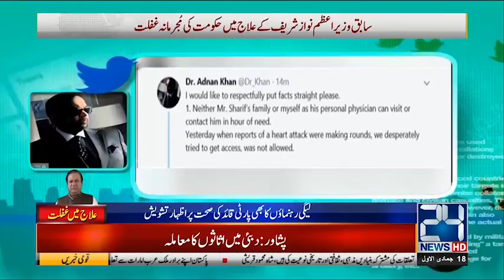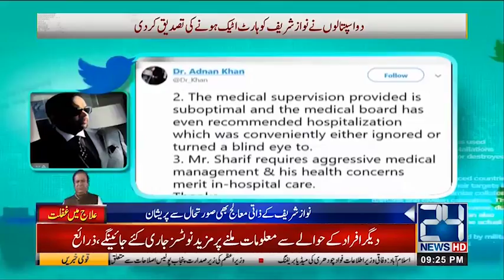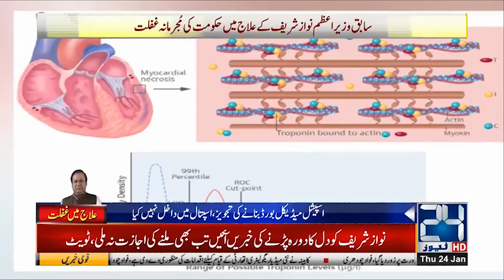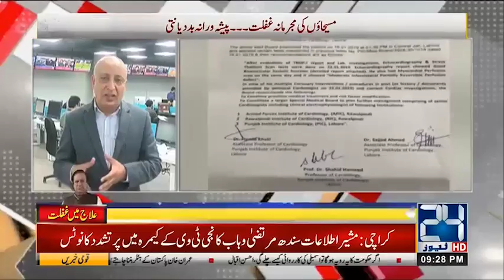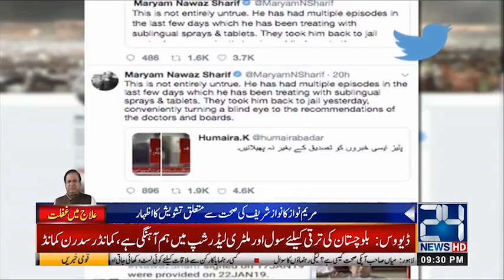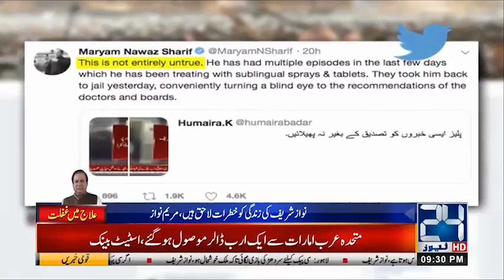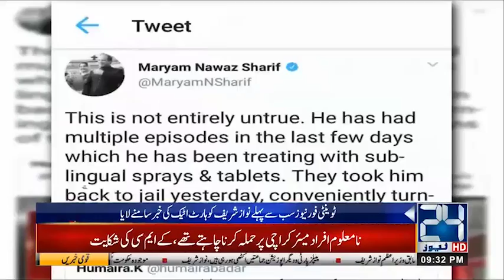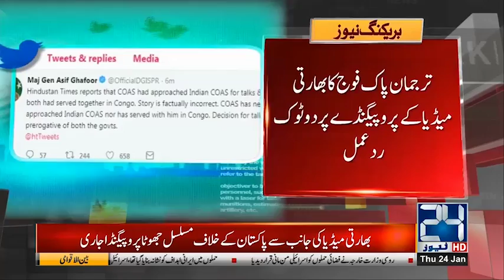Usman Briefs Imran On Sahiwal! - 9pm News Bulletin | 24 Jan 2019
9pm News Bulletin | 24 Jan 2019

24 News HD is one of the leading news channels of Pakistan bringing you the latest current affairs from Pakistan and around the world.